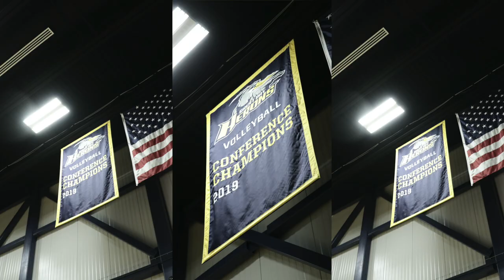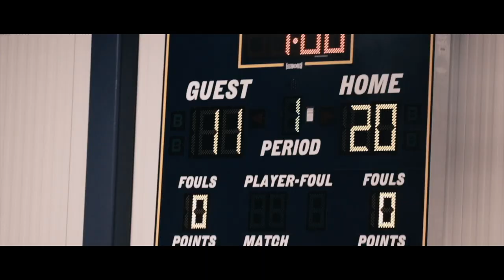Great Bay Community College Athletics Banquet 2019-2020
The Great Bay Community College Athletic Program is excited to celebrate our student-athletes, coaches, and teams for their accomplishments during the 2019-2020 year!  We are disappointed that we are not able to do this in person. Special Thank You to the Coaches, Great Bay Administration, and Nichole Marrero for putting this video together. Thanks also to the Student Athletes for your countless hours of dedication.